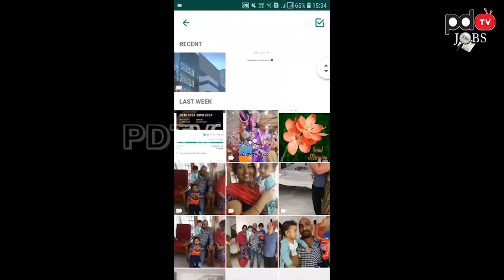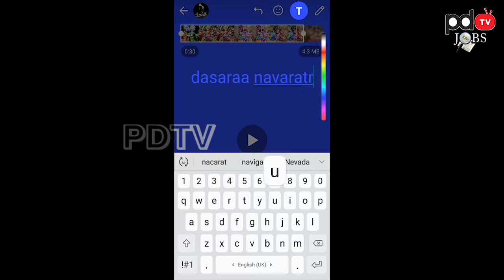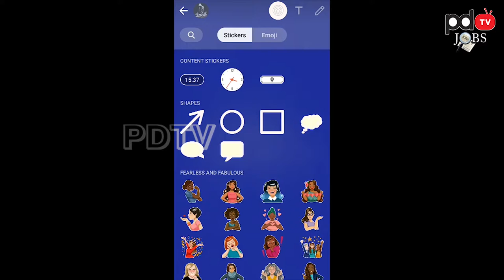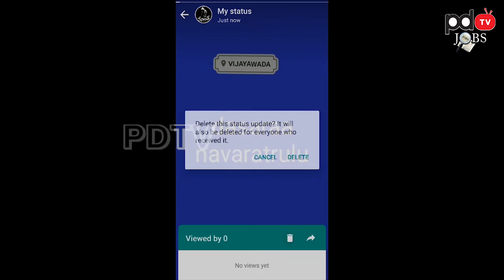How to convert video into your whatsapp audio status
# Whatsappupdate